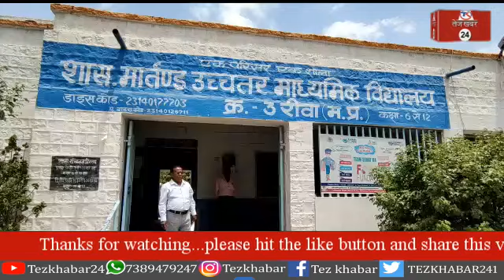रीवा, नवोदय विद्यालय प्रवेश परीक्षा के लिए बनाए गए 15 केंद्र हजारों छात्र परीक्षा में हुए शामिल।